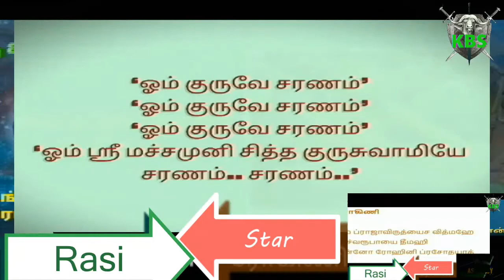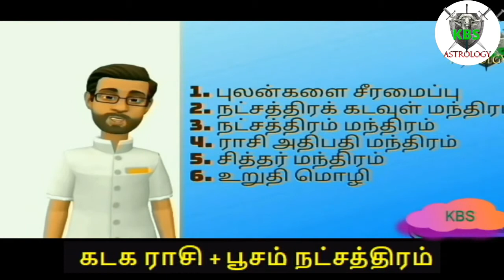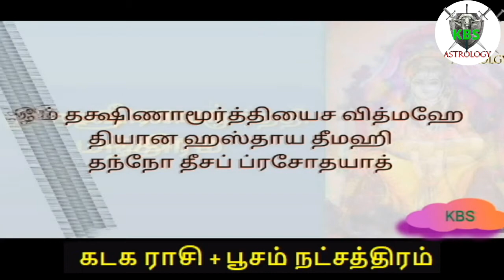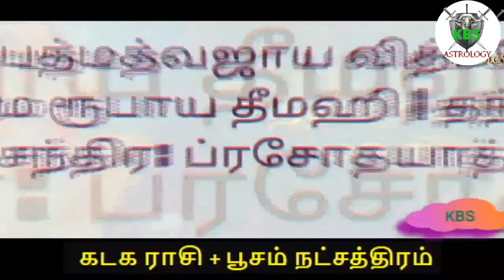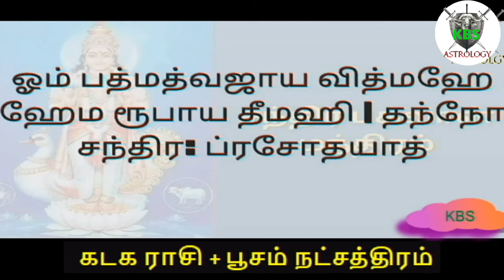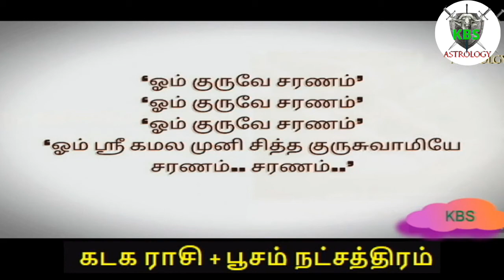11கடக ராசி பூசம் நட்சத்திரம் பரிகாரம் தியான பயிற்சி பயிற்சி kadaga Rasi poosam Star PARIKARAM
கடக ராசி பூசம் நட்சத்திரம் பரிகாரம் தியான பயிற்சி பயிற்சி kadaga Rasi poosam Star  PARIKARAM

உங்கள் நட்சத்திரத்தில் இருக்கின்ற 20 தகவல்கள் 20 Details of Your Star:
X X X

 தியானத்திற்க்கான ஆடியோ / Audio For Meditation
X X X ]]]]]]]]]
Meditation is an often talked about, yet underutilized tool in recovery from addiction to addiction and alcoholism. For years, religious and spiritual communities have praised meditation for its many benefits, and more recently scientists have studied and found that there are in fact many benefits to the act of meditation, especially when taking consistent action in daily meditation.
Top 10 Benefits of Meditation:
1. Reduced Stress
2. Emotional Balance
3. Increased Focus
4. Reduced Pain
5. Reduced Anxiety
6. Increased Creativity
7. Reduced Depression
8. Increased Memory
9. Increased Compassion
10. Increased Productivity

Kumbha Best Service (KBS) Channel is growth for our lifestyle. So this channel is IT'S FOR ME. Those who believe in horoscopes and astrology know that there is a divine power in this world. The combination of Alpha Meditation Exercises for Opening the Eye Classes, Raja Yoga Meditation and Vallalar Meditation. Zen Buddhism is the yoga of emotional intelligence. Stress Relief and Deep Meditation Learn the Psychology Meditation in Tamil of our channel. Understanding yourself is the best meditation. Om Mantra is the most powerful word in the galaxy. There is a connection between the sani peyarchi , the guru peyarchi, and the ragu kethu peyarchi of our meditation practice.

ஜாதகம், ஜோதிடம் நம்பிக்கை உள்ளவர்களுக்கு தெய்வ சக்தி ஒன்று இவ்வுலகில் உள்ளது என்று தெரியும் இத்தியானத்தை செய்து வர உங்களுள் ஏற்படும் மாற்றத்தை பாருங்கள்.

நெற்றிக்கண் திறப்பதற்கான ஆல்பா தியானப் பயிற்சிகள் வகுப்புகள் ராஜ யோக தியானம் மற்றும் வள்ளலாரின் தியானம். ஜென் புத்த மதம் என்பது உணர்ச்சி நுண்ணறிவு யோகா. மன அழுத்த நிவாரணம் மற்றும் ஆழ்ந்த தியானம் எங்கள் சேனலின் தமிழில் உளவியலின் தியானத்தை கற்றுக்கொள்ளுங்கள்.

உங்களை நீங்களே புரிந்துகொள்வது சிறந்த தியானம். ஓம் மந்திரம் கேலக்ஸியில் மிக சக்தி வாய்ந்த சொல். சனிப்பெயர்ச்சி, குருப்பெயர்ச்சி மற்றும் ராகுகேதுபெயர்ச்சிக்கும் நம் தியான பயிற்சிக்கும் சம்பந்தம் உள்ளது.

பூசம் நட்சத்திரம்
கடக ராசி
புனர்பூசம் நட்சத்திரம்
திருவாதிரை நட்சத்திரம்
Thiruvathirai Star
# mirugaseeridamstar
ரிஷபராசி KBS DEIVIGAM